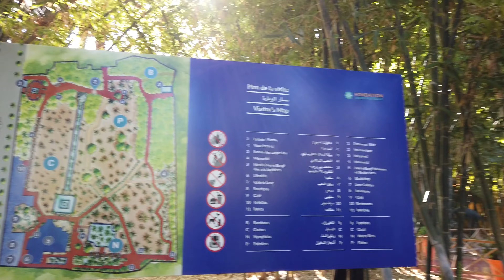Jardin Majorelle | Beautiful Garden | Marrakesh | Morocco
The Majorelle Garden is a one-hectare botanical garden and artist's landscape garden in Marrakech, Morocco. It was created by the French Orientalist artist Jacques Majorelle over almost forty years, starting in 1923, and features a Cubist villa designed by the French architect, Paul Sinoir in the 1930s.